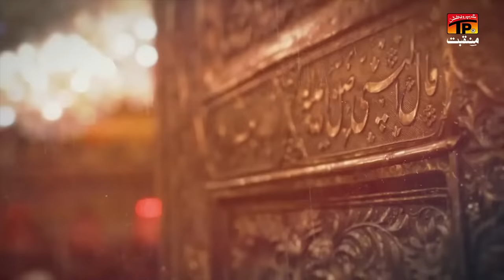Har Shay Meray Hussain Di | Rahab Hassan Raza | TP Manqabat